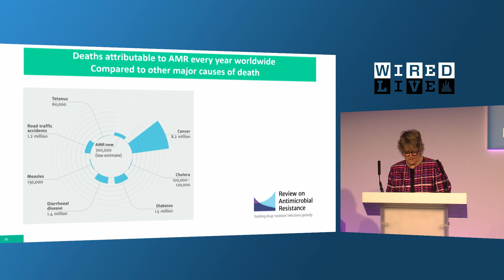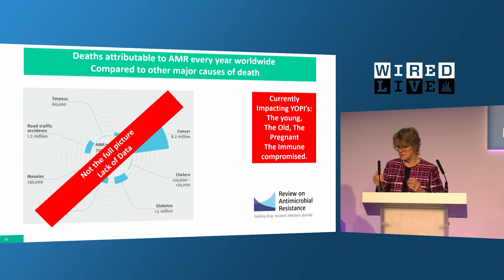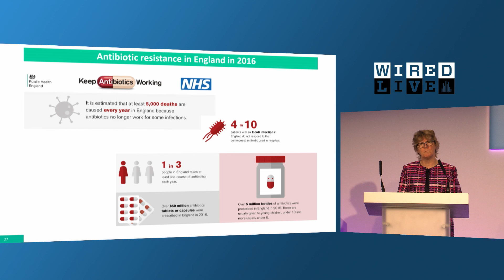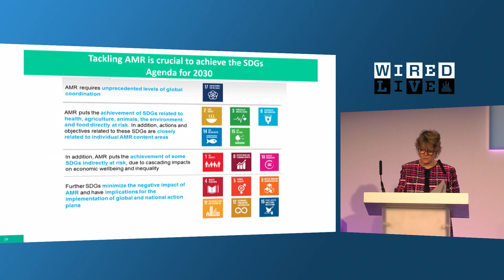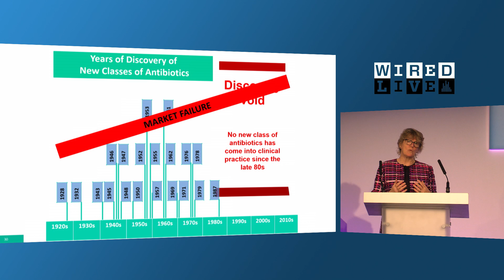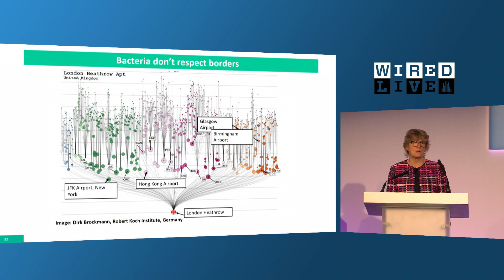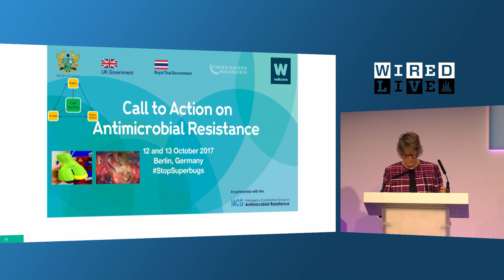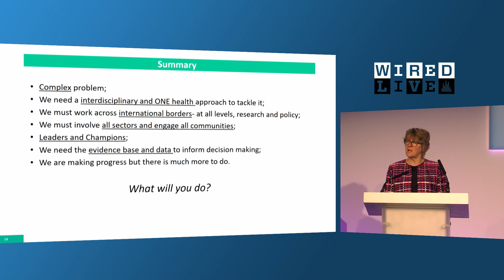Antibiotic Resistance is Real. We Need to Take it Seriously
Four out of 10 people in England no longer find antibiotics an effective resistance to E. Coli. Every year that resistance increases. Chief medical officer of England in the Department of Health, Dame Sally Davies, calls for action against the antibiotics crisis.